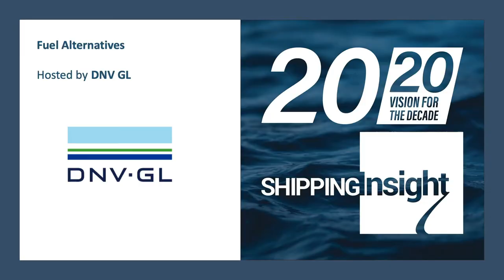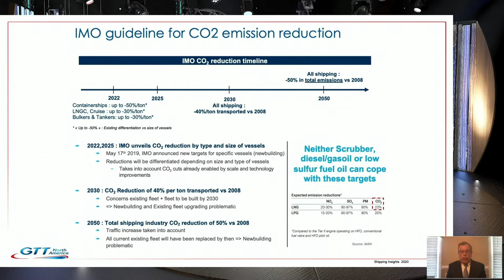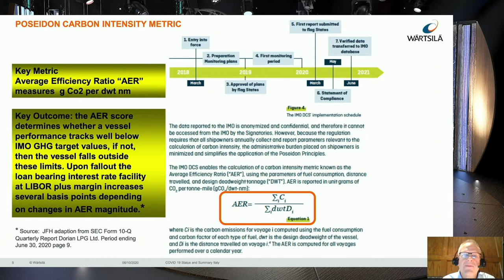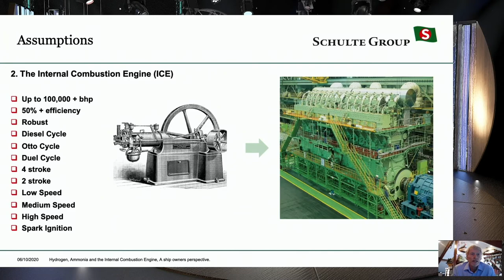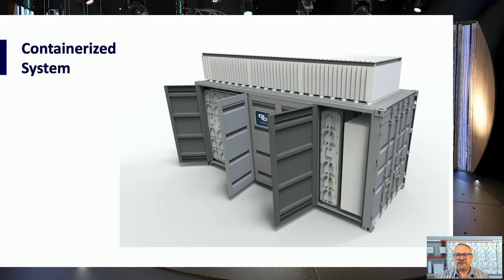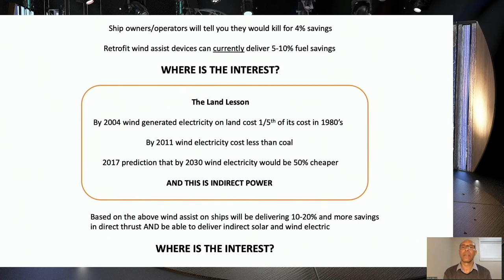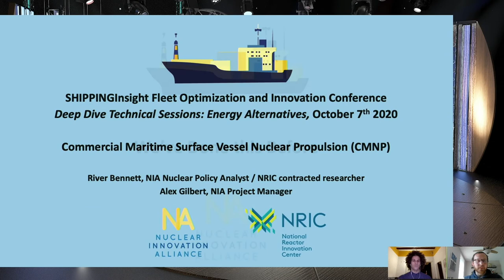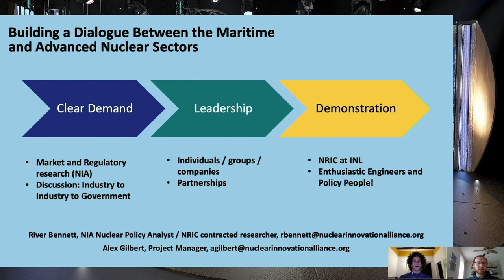SHIPPINGInsight 20/20 Deep Dives: Fuel Alternatives - Hosted by DNV GL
Included in this Deep Dive is Sergio Garcia of DNV GL, RADM Kevin Cook of GTT North America, John Hatley of Wärtsilä, John Eltringham of Schulte Group, Brent Perry of Sterling PBES, Alastair Johnson of Dasivedo Design/Tig Tig, and Rivr Bennett and Alex Gilbert of Nuclear Innovation Alliance.